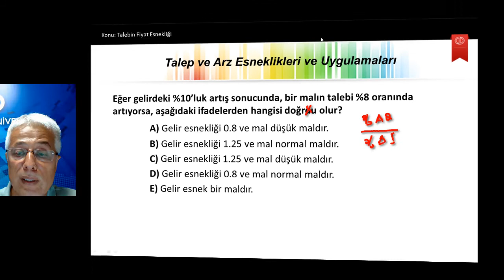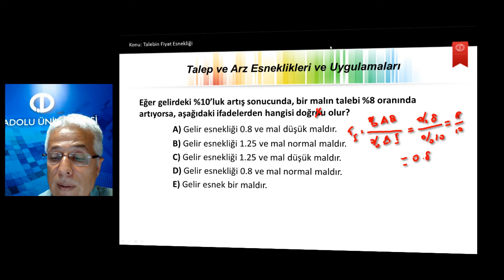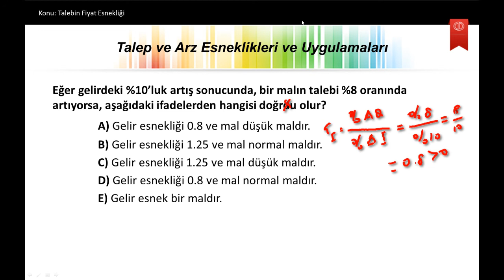iktisada giriş I Ü3 S4